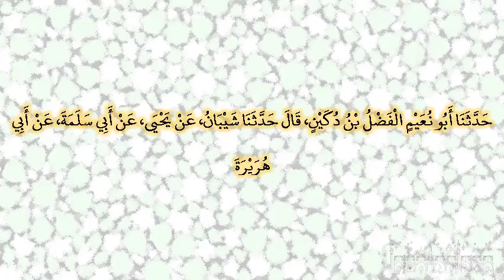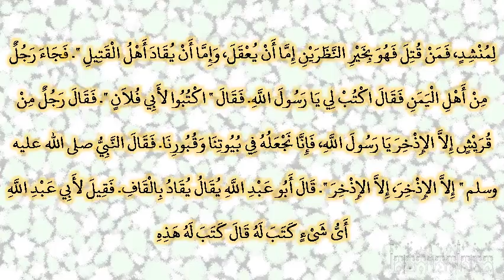صحيح البخارى - كتاب العلم - 112 - باب كتابة العلم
حدثنا أبو نعيم الفضل بن دكين، قال حدثنا شيبان، عن يحيى، عن أبي سلمة، عن أبي هريرة، أن خزاعة، قتلوا رجلا من بني ليث عام فتح مكة بقتيل منهم قتلوه، فأخبر بذلك النبي صلى الله عليه وسلم فركب راحلته، فخطب فقال ‏"‏ إن الله حبس عن مكة القتل ـ أو الفيل شك أبو عبد الله ـ وسلط عليهم رسول الله صلى الله عليه وسلم والمؤمنين، ألا وإنها لم تحل لأحد قبلي، ولا تحل لأحد بعدي ألا وإنها حلت لي ساعة من نهار، ألا وإنها ساعتي هذه حرام، لا يختلى شوكها، ولا يعضد شجرها، ولا تلتقط ساقطتها إلا لمنشد، فمن قتل فهو بخير النظرين إما أن يعقل، وإما أن يقاد أهل القتيل ‏"‏‏.‏ فجاء رجل من أهل اليمن فقال اكتب لي يا رسول الله‏.‏ فقال ‏"‏ اكتبوا لأبي فلان ‏"‏‏.‏ فقال رجل من قريش إلا الإذخر يا رسول الله، فإنا نجعله في بيوتنا وقبورنا‏.‏ فقال النبي صلى الله عليه وسلم ‏"‏ إلا الإذخر، إلا الإذخر ‏"‏‏.‏ قال أبو عبد الله يقال يقاد بالقاف‏.‏ فقيل لأبي عبد الله أى شىء كتب له قال كتب له هذه الخطبة‏.‏